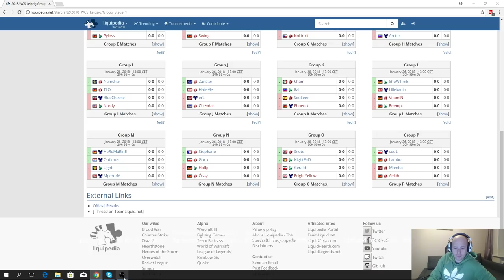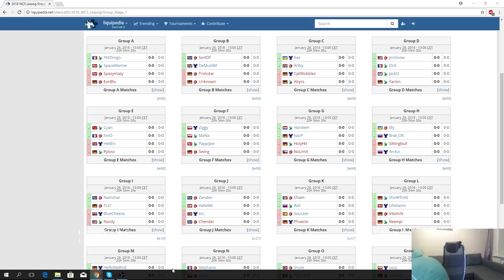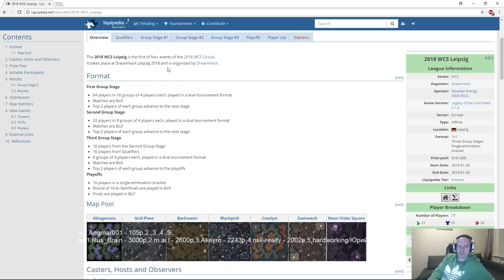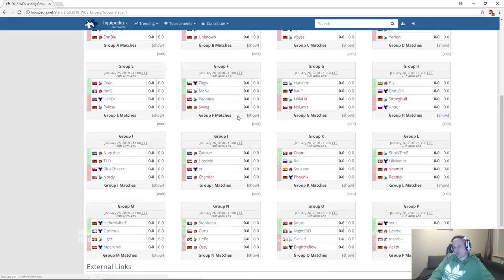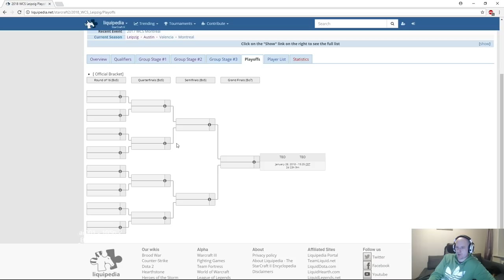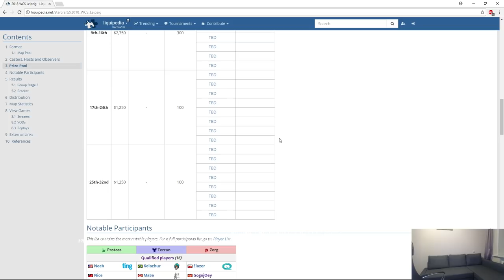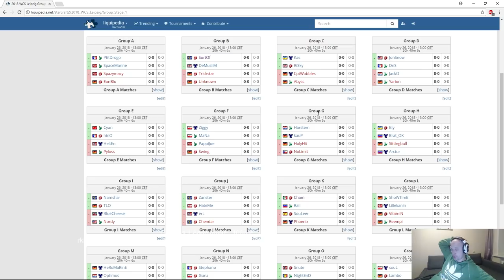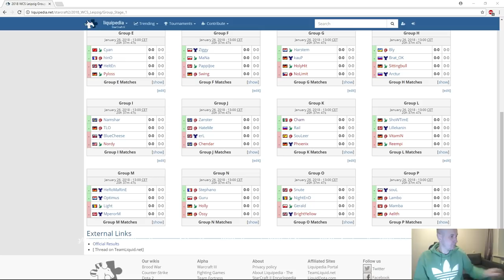Обсуждение с Вердосом групп WCS Лейпциг(25.01.2018)Pomi